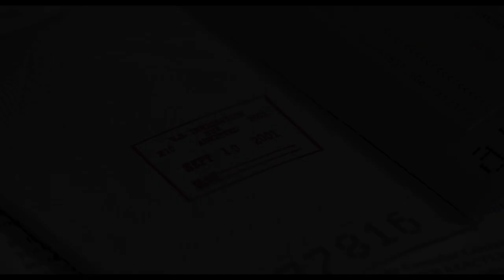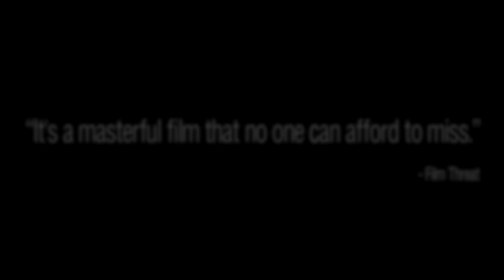The Citizen - Official® Trailer 2 [HD]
'The Citizen' tells the story of an Arab immigrant named Ibrahim (Khaled Nabawy) who wins the American green card lottery, arriving in New York City on September 10th, 2001.

Cast: Khaled Nabawy, Agnes Bruckner, Rizwan Manji, William Atherton, Cary Elwes

Studio: 3K Pictures
Director: Sam Kadi
Screenwriter: Jazmen Brown, Sam Kadi, Samir Younis
Genre: Drama